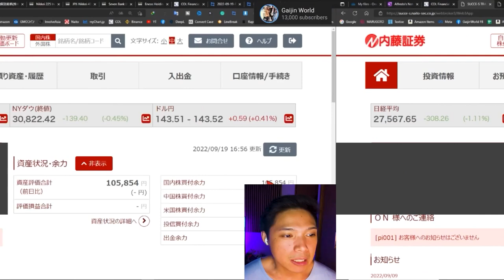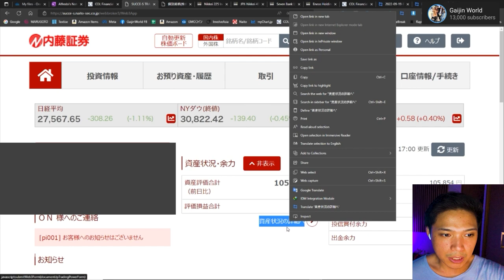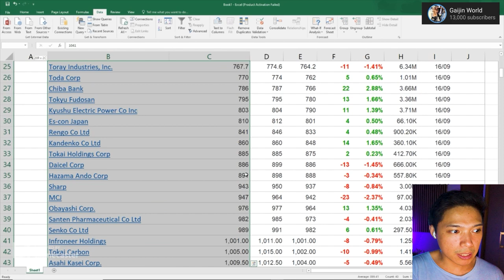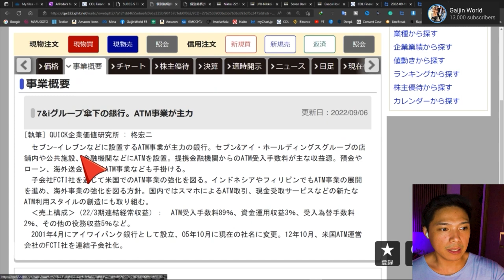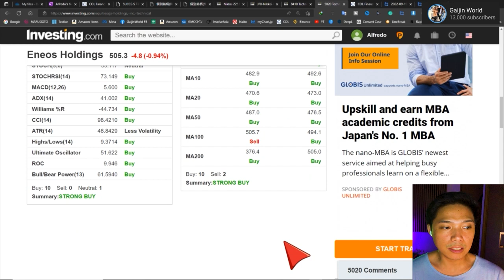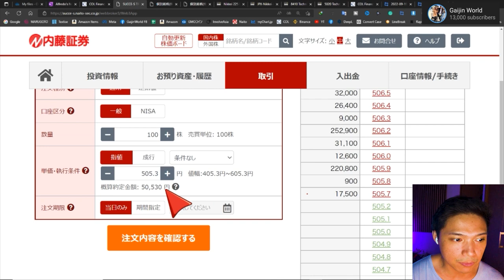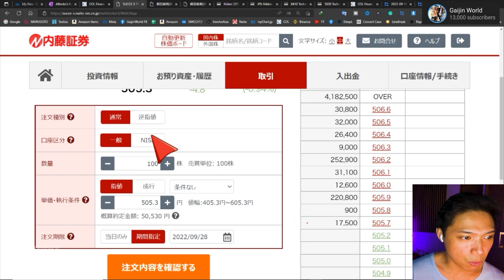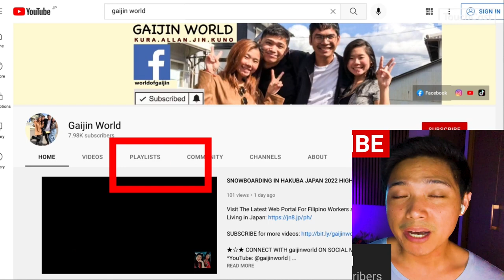CHEAPEST JAPANESE STOCKS TO BUY NOW SEPTEMBER 2022 | HOW TO INVEST IN JAPANESE STOCK MARKET -TAGALOG